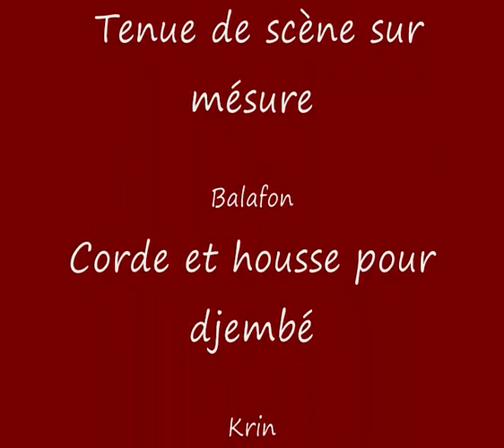Solo Cyril AKPABIE 3 Djagbé